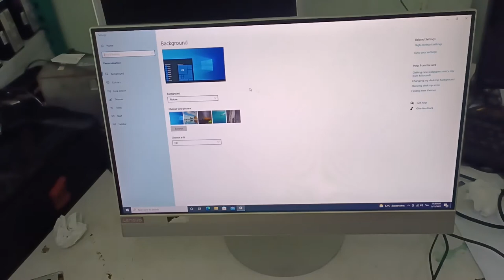คอมAll in one Lenovo จอแตก